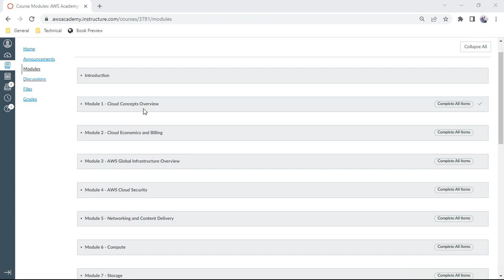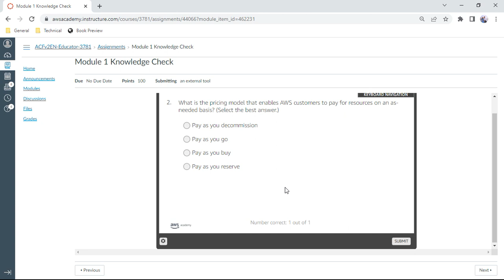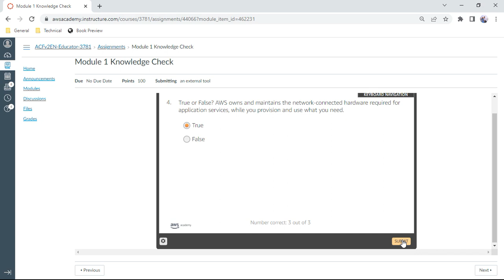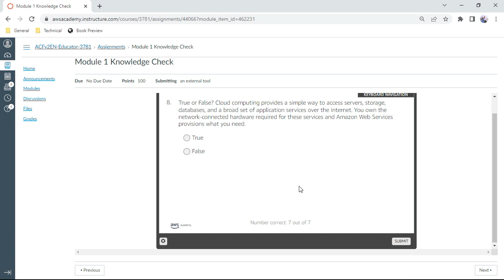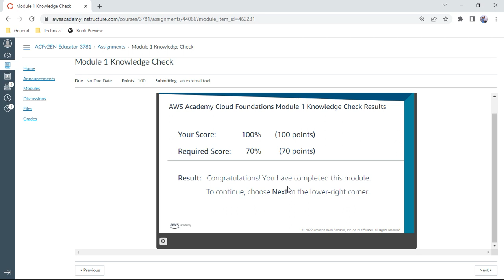AWS Cloud Foundations - Module 1 - Knowledge Check - Anand K